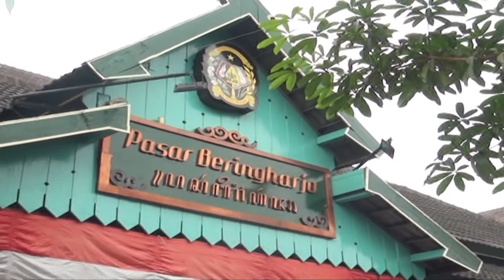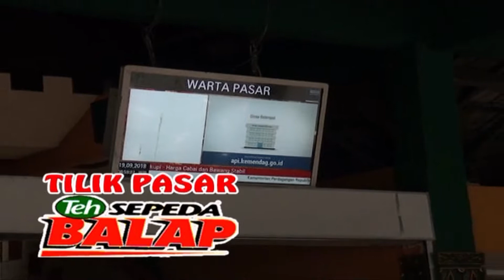TEH SEPEDA BALAP TILIK PASAR BRINGHARJO DIY 2019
Bersama WAWIN LAURA TRIO TERAWANK + Lare Jawi Musik dkk